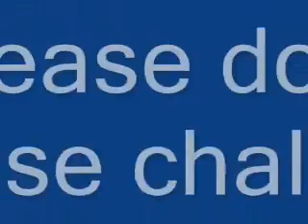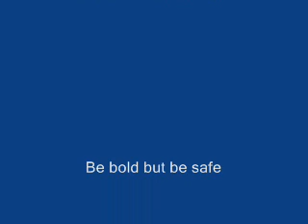Brixton Climber in South Sandstone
Climbing at Bulls hollow. 14 Avril 2007